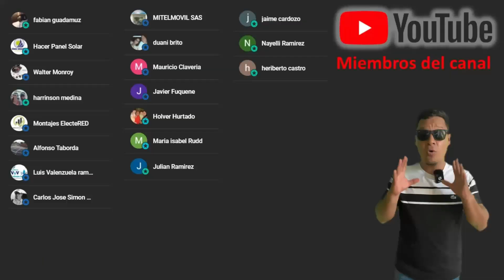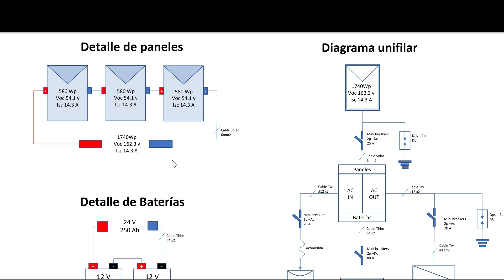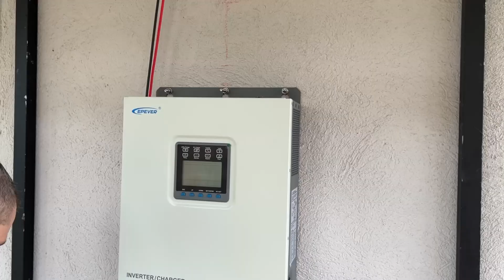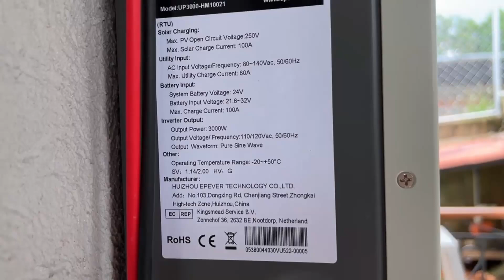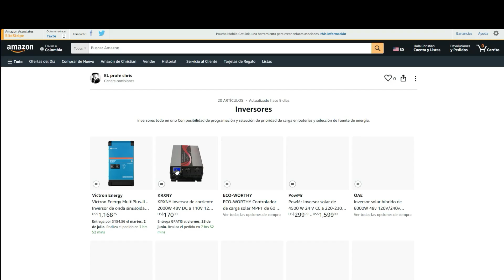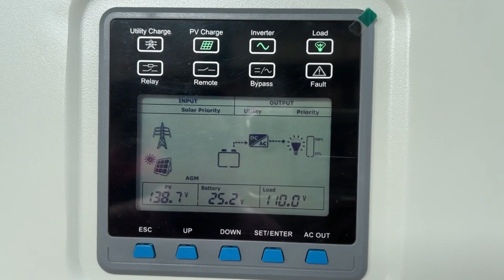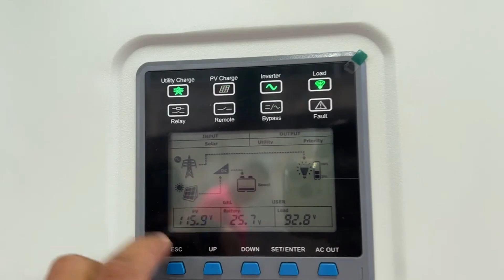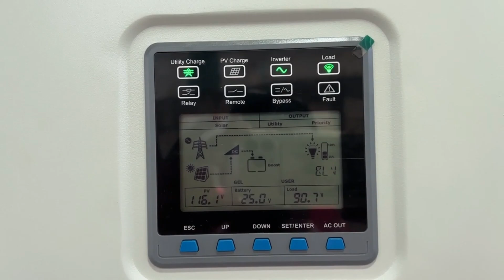✅Instalando un PANEL SOLAR -TODO EN 1 VIDEO-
como instalar una planta solar desde cero

🛍️Tienda Amazon🛍️